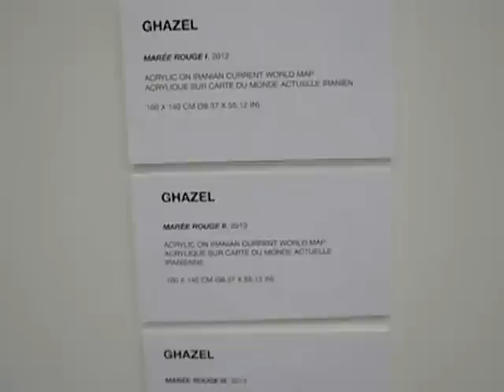IRAN MAP/RED TIDE ("Marée Rouge")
Contemporary art at the Ropac gallery space in Pantin, on the edge of Paris.

GHAZEL